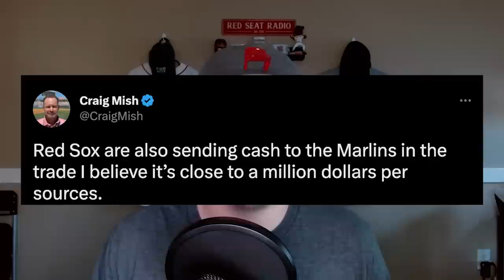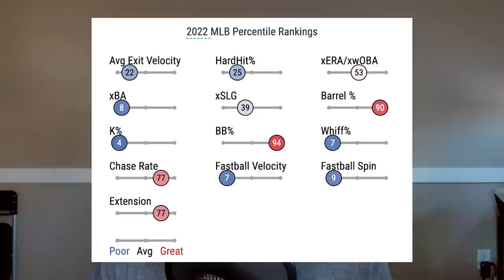*BREAKING* RED SOX TRADE WITH THE MIAMI MARLINS!!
Welcome back! The Boston Red Sox have made a trade with the Miami Marlins. The Red Sox are Trading Reliever Matt Barnes and Cash to the Marlins and the Marlins are trading reliever Richard Bleier to the Red Sox.

In today's video we are breaking down the latest Red Sox trade. Talking about the Red Sox trading Matt Barnes and what impact that may have. Talking about the Red Sox latest Addition Richard Bleier and what he is like, what Bleiers impact on the Red Sox may look like and why the Red Sox were interested in getting Bleier. Plus we talk about whether or not the Boston Red Sox won this trade.